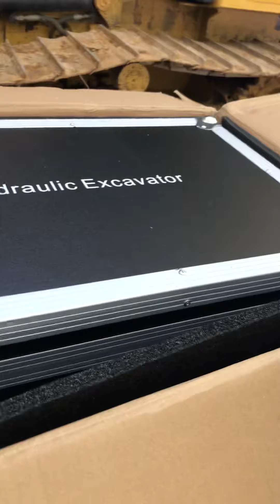Unboxing Kabolite Liebherr 970